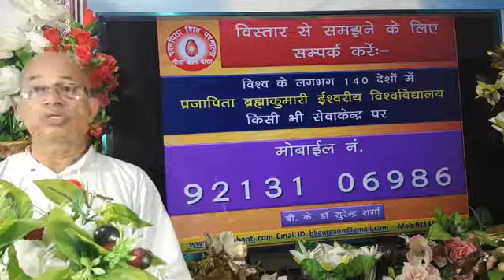संकल्प व सकाश देना व अनुभव करना क्या है ?What is giving and experiencing thou /BK Dr Surender Sharma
👌राजयोग चित्र प्रदर्शनी
   What is giving and experiencing thoughts and sakaash?
TODAY MURLI
BK MURLI
LIVE MURLI